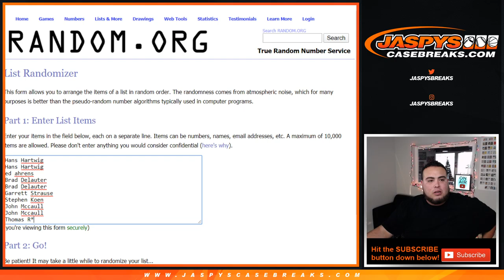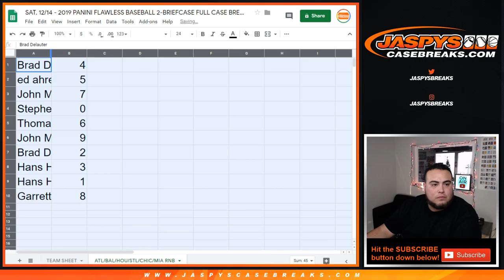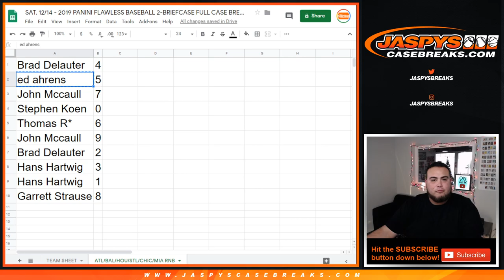SAT. 12/14 - 2019 PANINI FLAWLESS PYT #24 RNB BRAVES ORIOLES ASTROS CARDINALS CUBS MARLINS